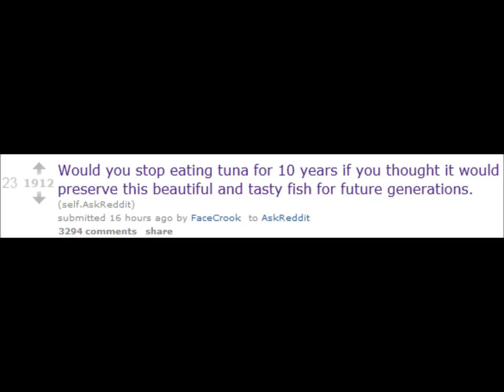Tuna Song - Tunas In Paris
My friend AkoaKS and I songified an AskReddit topic.  Greatness ensued.  Link to topic